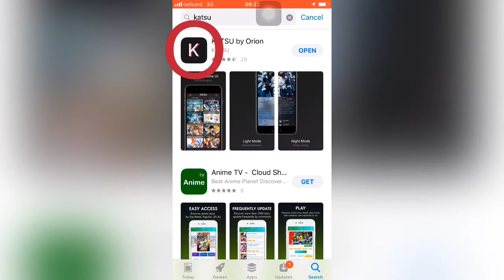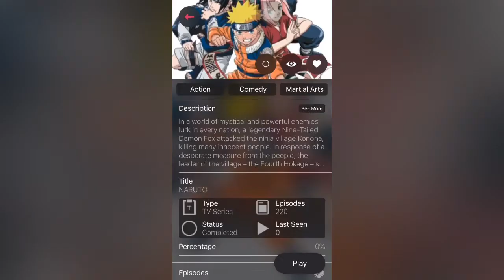How to watch anime on iphone! Watch dub/sub on iphone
I hope you guy like it and enjoy your anime.have a great day.